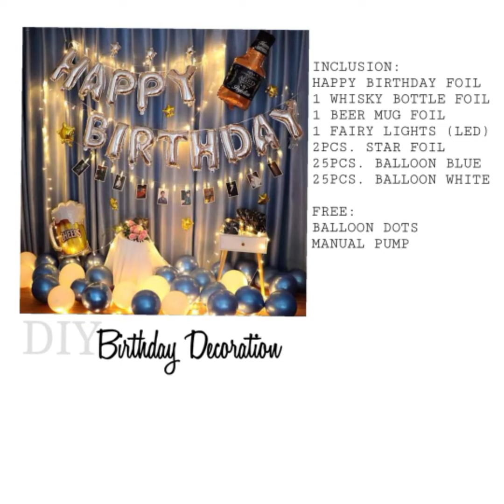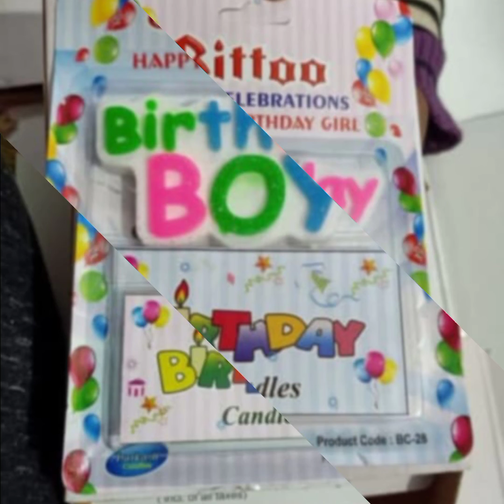Birthday Items Start From 14 Rs Good Quality Stuff Dm For More Details 9716115537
We Deals All Kinds Of Birthday Stuff We have Birthday banner, Anniversary Banners, Cap, Crown, Partypopper, Candle, Buntingbanners, Foilcurtains, Themeballoons, Characterballoons, Etc etc.. We ship Pan india, Cod Also Available, Dm for Order 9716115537